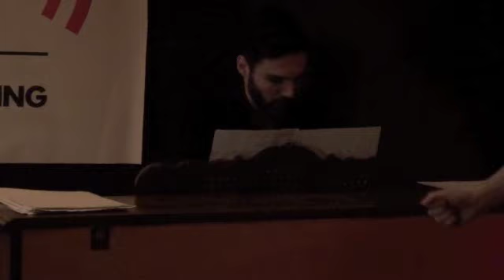"You Keep Me Hangin' On" performed by Sarah Elizabeth Foster @Lo-fi Sunday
Sarah rocks room 505 at The Music Building with this cover of The Supremes song